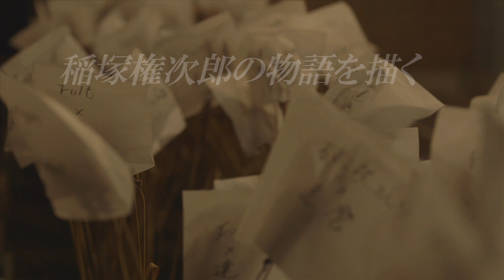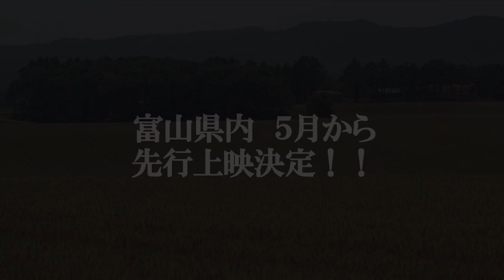小麦で世界を救った育種家の生涯 映画「NORINTEN～稲塚権次郎物語」を海外へ！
世界の小麦の基を作った日本人育種家の生涯を、広く海外の方にも知っていただきたい！映画「NORINTEN～稲塚権次郎物語」の英語版製作と海外映画祭参加に、皆さまのご協力をお願いします。